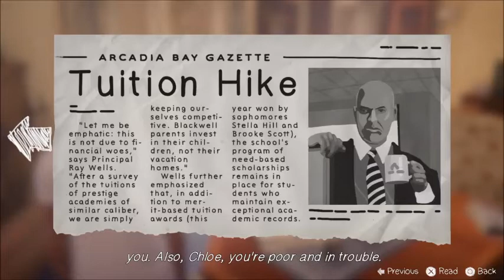Top 10 BEST Games of 2017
Here I list off my top 10 favorite games of 2017. Unfortunately it does not include anything exclusive to Nintendo or PC, as I so far only play games on PS4 and Xbox One.